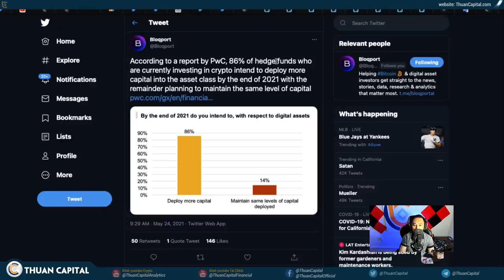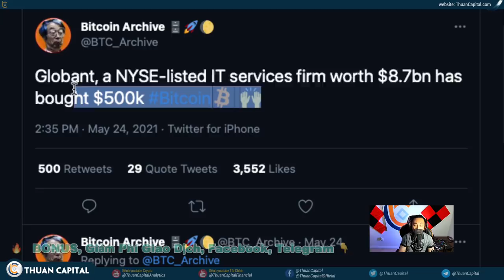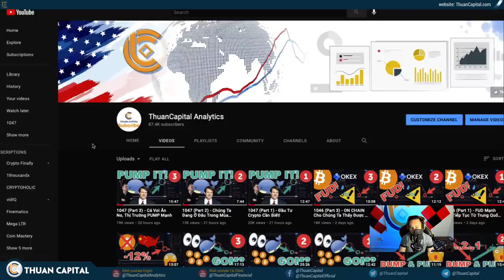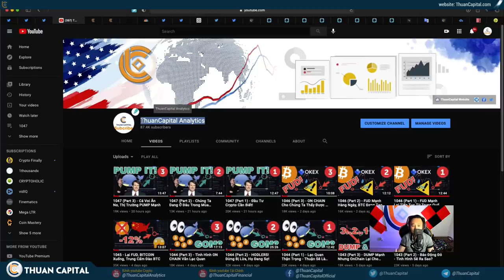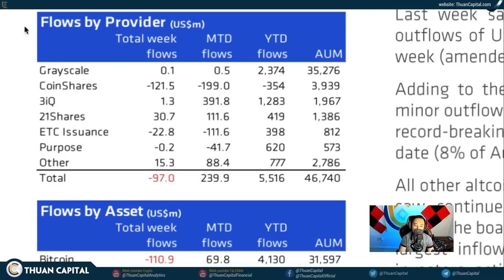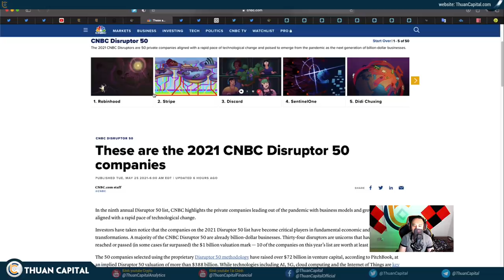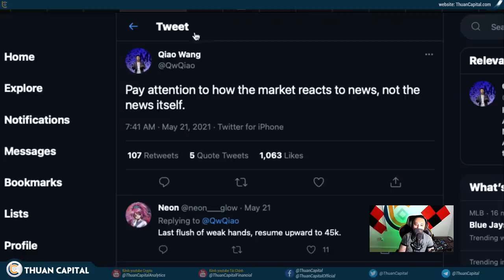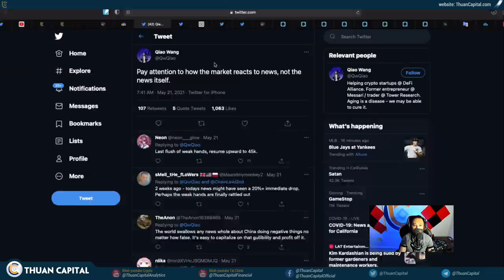1048 (Part 3) - Tin Tức XRP, ADA, MATIC + MORE